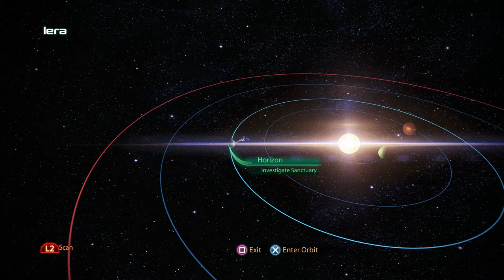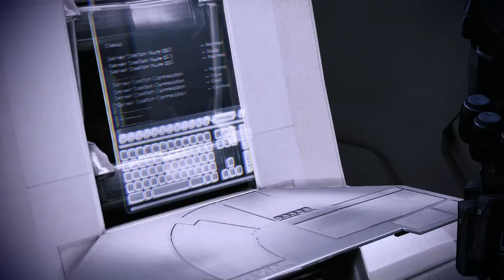Mass Effect 3: Legendary Edition Walkthrough Part 45 "Horizon"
Mass Effect 3: Legendary Edition Gameplay Walkthrough Part 45 includes the mission “Priority: Horizon”. This walkthrough for Mass Effect : Legendary Edition available on the PC, PlayStation 4, Xbox One, PlayStation 5 and Xbox Series X|S will include the Full Game, Main quests, Side Quests, Collectibles, Cutscenes, Gameplay and Ending.

Mass Effect 3 is an action role-playing video game developed by BioWare and published by Electronic Arts. The third major entry in the Mass Effect series and the final installment of the original trilogy, it was released in March 2012 for Microsoft Windows, Xbox 360, and PlayStation 3. A Wii U version of the game, entitled Mass Effect 3: Special Edition, was later released in November 2012. Mass Effect 3 is set within an alternate version of the Milky Way galaxy in 2186, where galactic civilization is invaded by a highly advanced machine race of synthetic-organic starships known as Reapers. It concludes the story of Commander Shepard, an elite human soldier who is tasked with forging alliances between species for the war.

a remaster of the trilogy, Mass Effect: Legendary Edition, was released in May 2021.